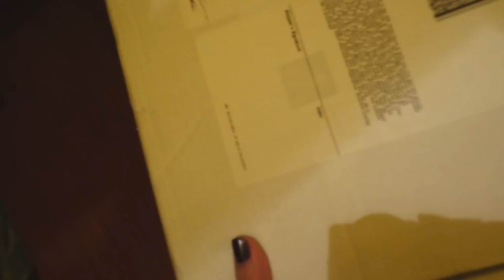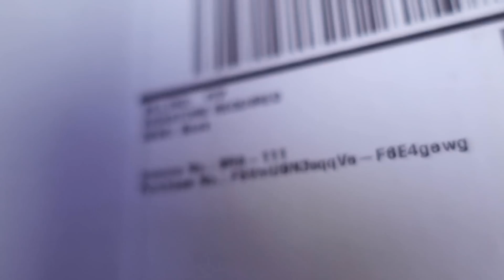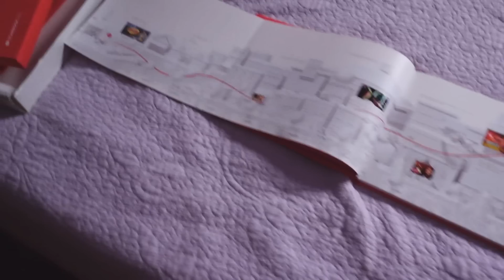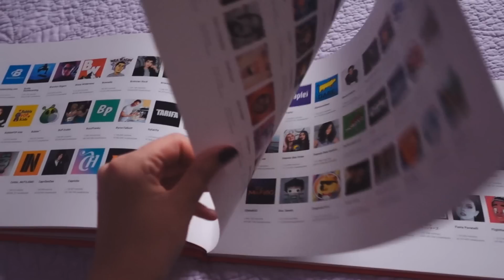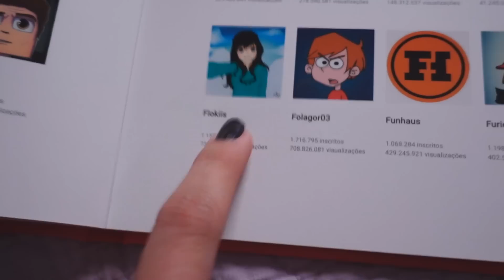O YOUTUBE ME DEU UM PRESENTE SURPRESA!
Nesse vídeo eu recebi uma encomenda surpresa e descobri que foi o Youtube que  me mandou!

Musical.ly: bibitatto